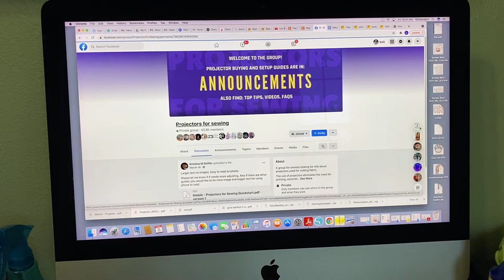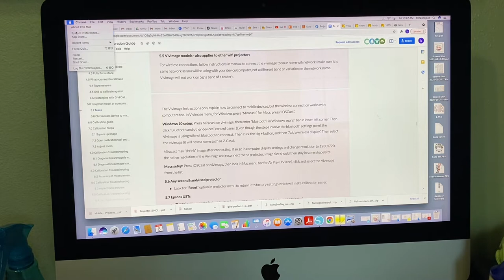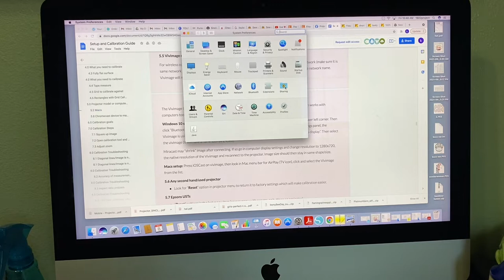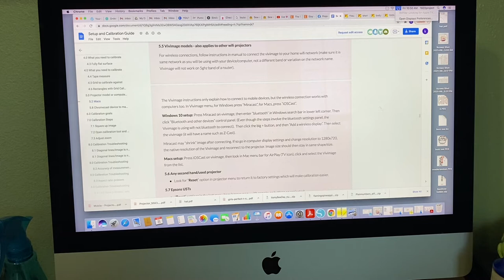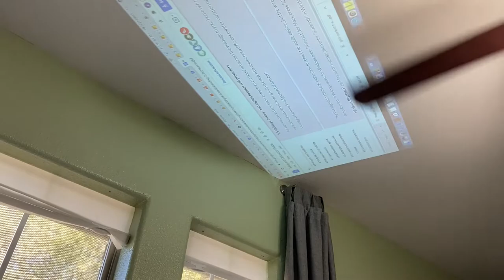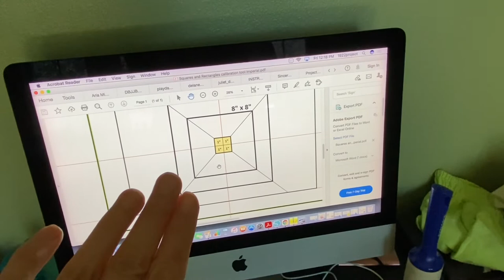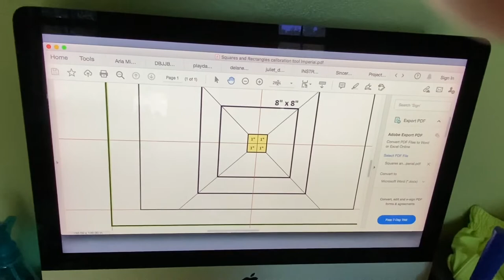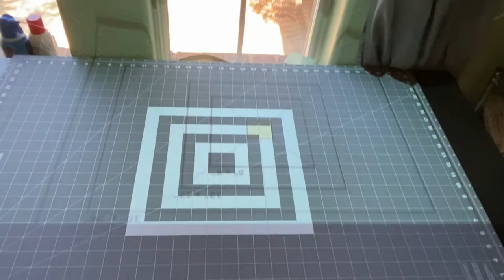Setting up my new projector for paperless sewing!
In this video I'll show you how I set up my new projector to cut patterns from fabric! Will show you a few mounting options as well as some cutting and a finished product!
Time Stamps:
00:00 Intro
00:27 Show and Tell
01:58 Projector Overview
08:28 Unboxing
10:08 Plugging it in
10:43 Where to find the guides
11:46 Making it Wireless
15:40 Mounting (attempt one)
21:34 Something better
25:11 Cutting a pattern
26:49 Final product and thoughts

Products I use:
Projector in this video: *OF COURSE it's sold out! I'll link as soon as available but you can search "Vivimage Explore 2 mini projector"

General Sewing
Coverstitch Machine
Sewing clips
Elastic bodkin
Glitter ribbon

Embroidery
Sticky stabilizer
Cutaway stabilizer
Applique scissors

Completed Projects: